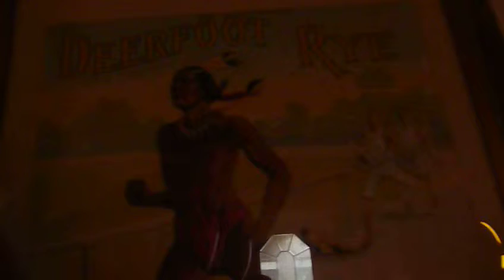WELCOME TO MY JUNGLE BY TODD ELLIOT MARSHALL AMPS DUMPSTER BOB